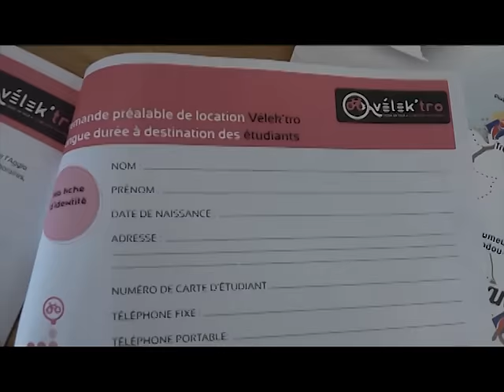Les Velek’tro de l’Agglo gagnent du terrain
Découverte en images lors du lancement de l’opération Velek’tro au bureau d’information touristique de Lannion.